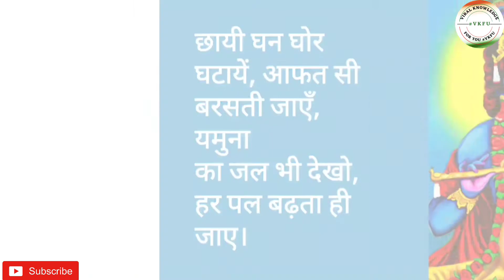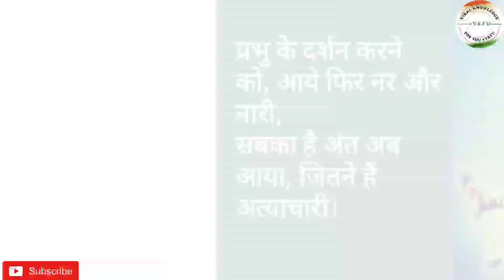कृष्णजन्माष्टमी poem in Hindi । कृष्ण जन्माष्टमी पर कविता। कृष्ण के जन्म की कहानी।कंश का वध ।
रात अंधियारी कारी, जन्मे जब कृष्ण मुरारी,
खुल गयीं तब बेड़ियाँ सारी, जब जन्म लिए बनवारी।

धन्य हुए वसुदेव देवकी, खुशियाँ जीवन में पधारी,
कंस के अंत की तब तो, हो गयी पूरी तैयारी।

खुल गए सब ताले झट से, सो गए दरबान भी सारे,
कान्हा को लेकर फिर, वसुदेव गोकुल को पधारे।

छायी घन घोर घटायें, आफत सी बरसती जाएँ,
यमुना का जल भी देखो, हर पल बढ़ता ही जाए।

वसुदेव सब देख रहे थे, फिर भी हिम्मत न हारे
कृष्णा को लेकर वो फिर, झट से बढ़ गए थे आगे।

आगे वसुदेव जी चलते, कान्हा को सिर पे थामे,
पीछे थे शेष नाग जी, वो भी कान्हा को ढांके।

Hi, I’m RANVIJAY .

[VIRAL KNOWLEDGE FOR U VKFU]👇👇👇

about DAILY CURRENT AFFAIRS,NEWS, MOTIVATIONAL STORY ETC

If you’re someone who 👇wants to learn
 [IF YOU WANT LEARN MORE TOPICS ABOUT CURRENT NEWS EXPLAINED in MY videos to get results]

My channel publishes videos that focus on [WHAT YOU NEEDS ]. If that sounds like it could be helpful for you, please join me!

कृष्णजन्माष्टमी poem in Hindi । कृष्ण जन्माष्टमी पर कविता। कृष्ण के जन्म की कहानी।कंश का वध ।कृष्णजन्माष्टमी poem in Hindi । कृष्ण जन्माष्टमी पर कविता। कृष्ण के जन्म की कहानी।कंश का वध ।कृष्णजन्माष्टमी poem in Hindi । कृष्ण जन्माष्टमी पर कविता। कृष्ण के जन्म की कहानी।कंश का वध ।कृष्णजन्माष्टमी poem in Hindi । कृष्ण जन्माष्टमी पर कविता। कृष्ण के जन्म की कहानी।कंश का वध ।कृष्णजन्माष्टमी poem in Hindi । कृष्ण जन्माष्टमी पर कविता। कृष्ण के जन्म की कहानी।कंश का वध ।कृष्णजन्माष्टमी poem in Hindi । कृष्ण जन्माष्टमी पर कविता। कृष्ण के जन्म की कहानी।कंश का वध ।कृष्णजन्माष्टमी poem in Hindi । कृष्ण जन्माष्टमी पर कविता। कृष्ण के जन्म की कहानी।कंश का वध ।कृष्णजन्माष्टमी poem in Hindi । कृष्ण जन्माष्टमी पर कविता। कृष्ण के जन्म की कहानी।कंश का वध ।